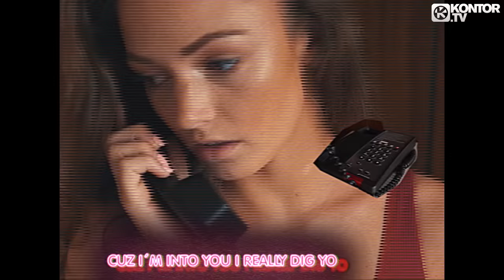Eric Chase & Emy Perez - Original (Official Video HD)